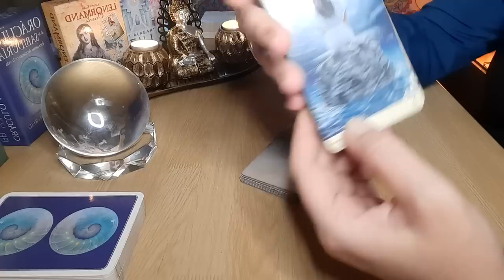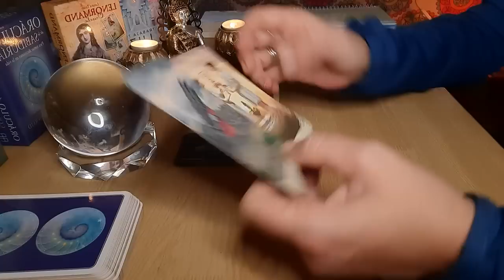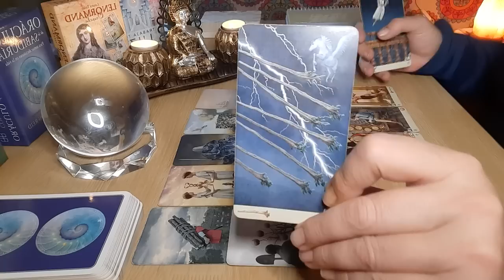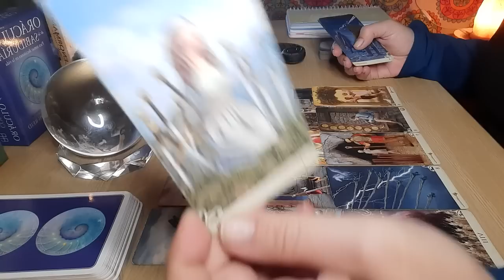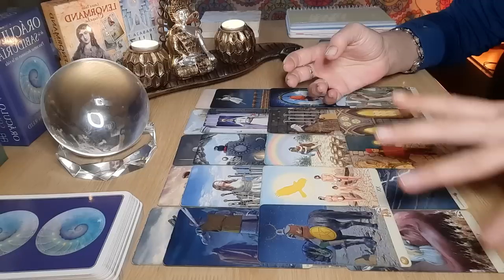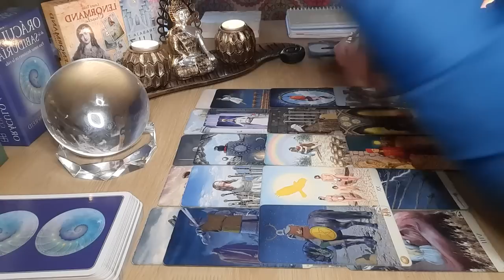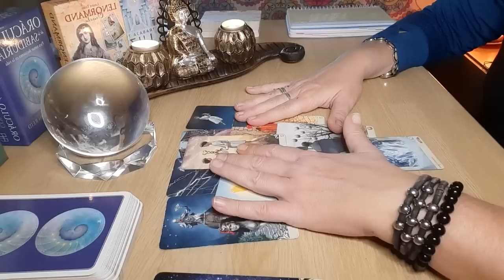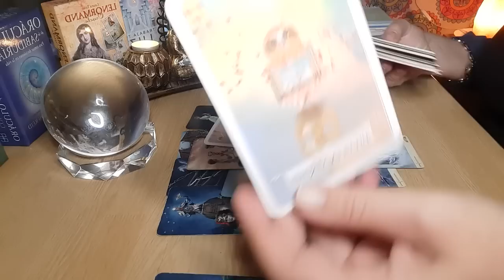TAURO Sale a la LUZ una gran VERDAD 😱 Pero quizá sea DEMASIADO tarde 🧿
Visita👇
🔮Canal de investigación paranormal👇